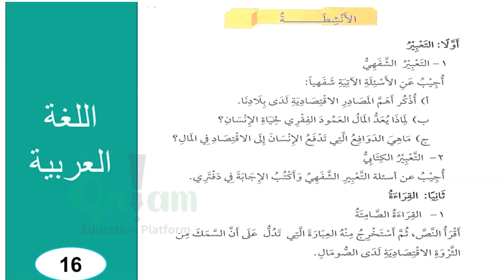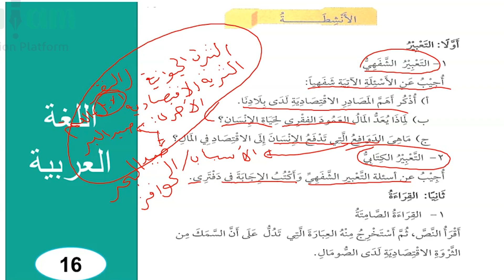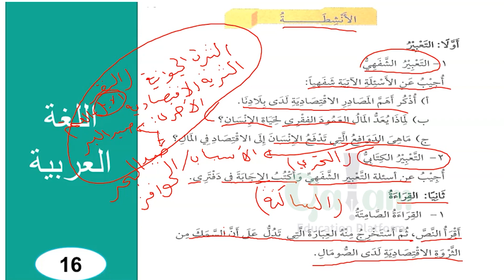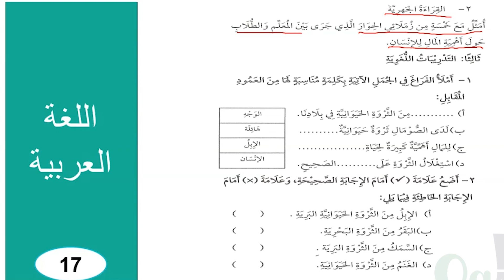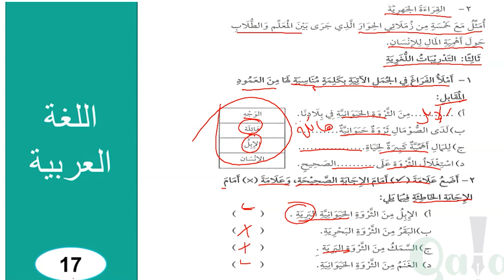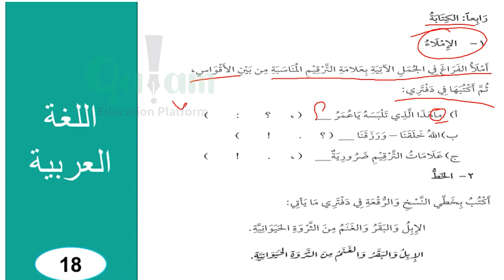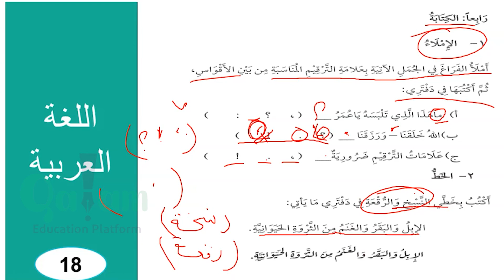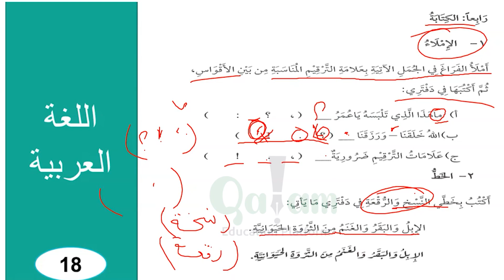Arabic G8 - CH5 الأنشطة والنعبير (Lesson 35)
Arabic G8 - CH5 الأنشطة والنعبير (Lesson 35) - app-ka qalam kala soo dag mareegtan:- Play store App store